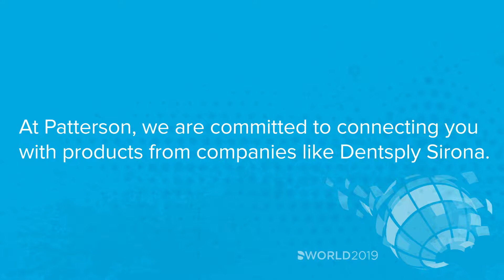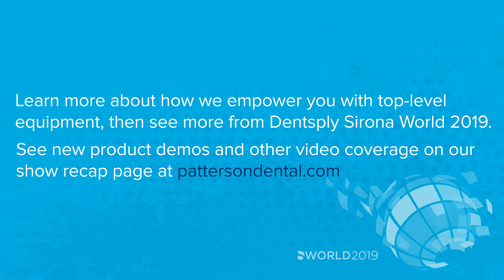Patterson Dental President Eric Shirley: Follow the Leader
At this year's DentsplySironaWorld, Patterson Dental President Eric Shirley talked about how we collaborate with our customers and how impactful the Patterson team can be for a dental office.

"This event is not just about selling equipment or selling technology, it's about how we can use that technology to really advance the mission and the goals of the practice."

Hear more from Eric Shirley in this short video and see more highlights from Dentsply Sirona World on our show recap